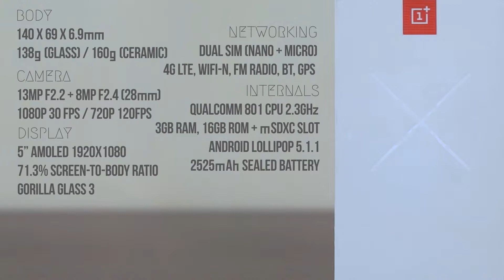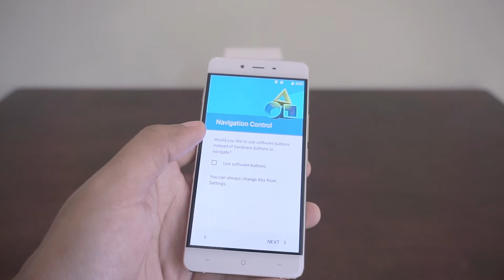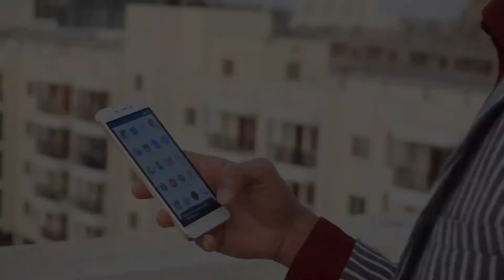A Product Review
A modern, motion graphics driven review of a smartphone.